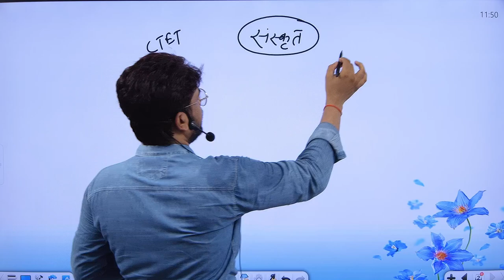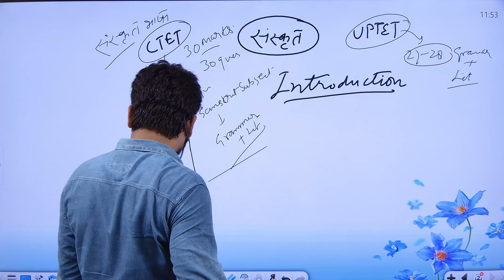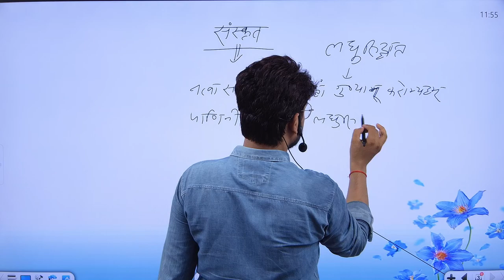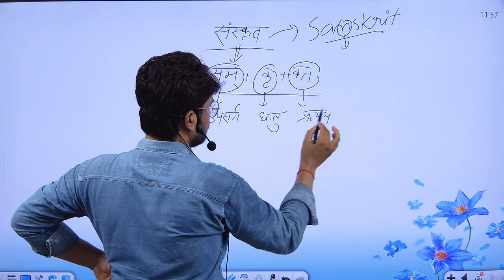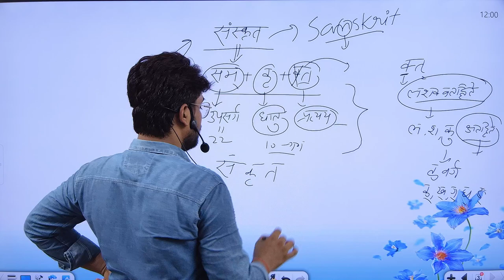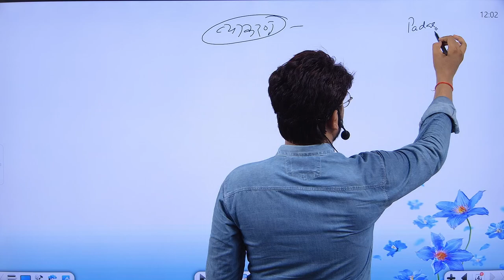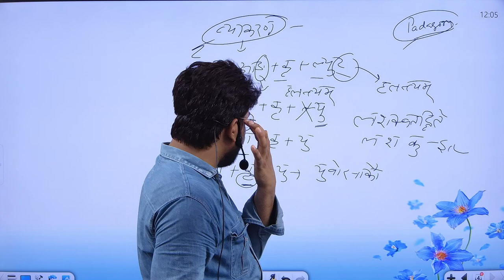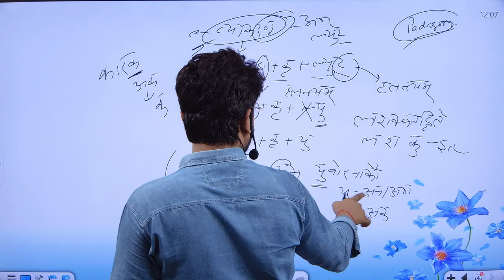Sanskrit introduction class 1 by Anand sir P.hd